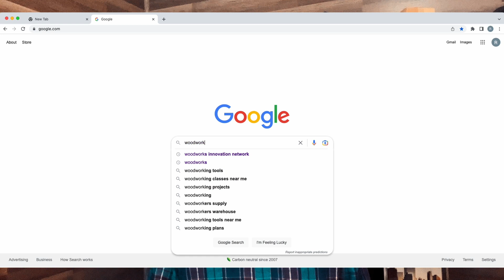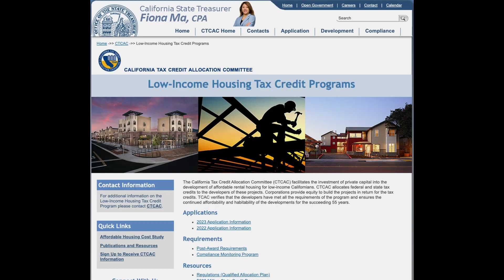Mass Timber in Affordable Housing: Does it Pencil?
The use of mass timber in affordable housing has become a topic that is surrounded with many preconceived notions, assumptions about costs, and differing opinions on how realistic it could be. Some make the argument that mass timber is a great fit for affordable housing since it can result in lower costs - when in reality, mass timber's use could actually result in a cost premium. Other's have said that affordable housing projects must be built for the bare-bones cheapest option, immediately ruling out the use of new and innovative materials such as mass timber. The truth likely lies somewhere in the middle of all of this, while not swinging too far in either direction.

Perhaps the best way to tease this topic out further is to look at proof of concepts - i.e. real, completed mass timber affordable housing projects. Why was mass timber a viable option? What new challenges did the use of mass timber in the project create? What unique benefits can mass timber bring to the affordable housing table? And what are some of the bigger picture questions that surround the tax incentives and financing subsidies available to affordable housing projects (not specifically tied to the use of mass timber)?

In this video, Renee Funston, development manager with the Capitol Area Development Authority in Sacramento, California shares her experiences from the Sonrisa project in Sacramento. Sonrisa is the first ground-up CLT multifamily project in the area.  It provides 58 units as a regulated affordable housing project that is being financed through 4% tax credits, tax-exempt bonds, a State HCD loan, and a CADA loan.

re you considering a mass timber project and would like free design support? WoodWorks provides free project assistance - let us know how our Regional Directors can help you: